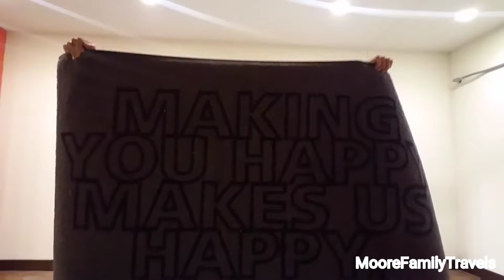THANK YOU, THANK YOU, THANK YOU!!!